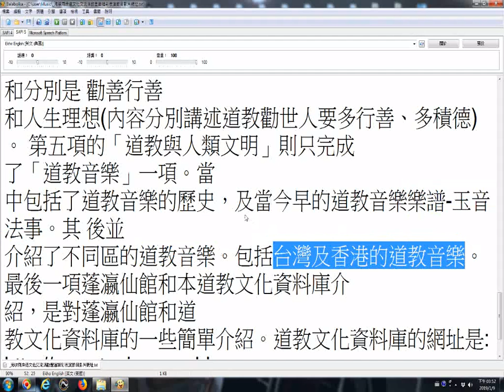道教勸世人要多行善、多積德 由香港蓬道教文化資料庫瀛仙館主辦──，已經正式開網